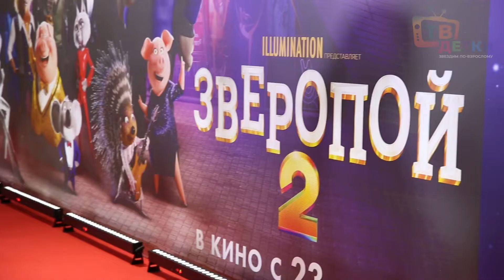Зверопой 2 | Денис Косяков | Доминик Джокер | Helen Yes | Serovski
Долгожданная премьера продолжения анимационного мюзикла «Зверопой-2», в котором одну из главных ролей волчицы Порши Кристал озвучила певица Zivert.